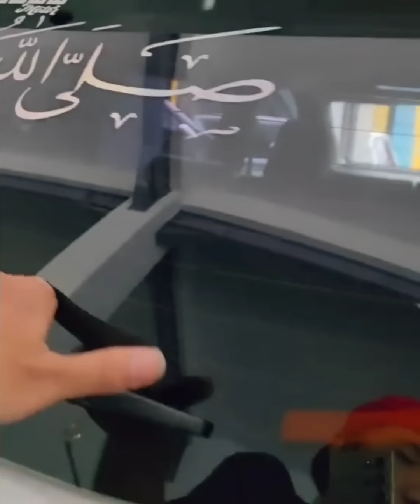🔴LANGSUNG DIKAWAL MUSTOFA KEPALA JENGGOT⁉️REVIEW MOBIL DI K-CUNK MOTOR KLIK SUBSCRIBER & COMMET‼️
🔴LANGSUNG DIKAWAL MUSTOFA KEPALA JENGGOT⁉️REVIEW MOBIL MURAH DI K-CUNK MOTOR KLIK SUBSCRIBER & COMMET‼️

💢𝗦𝗛𝗢𝗪𝗥𝗢𝗢𝗠 𝗞-𝗖𝗨𝗡𝗞 𝗠𝗢𝗧𝗢𝗥 𝗧𝗨𝗟𝗨𝗡𝗚𝗔𝗚𝗨𝗡𝗚

Simak video 𝗞-𝗖𝗨𝗡𝗞 𝗠𝗢𝗧𝗢𝗥 sampai selesai, jika berminat hubungi admin:

💢𝙬𝙝𝙖𝙩𝙨𝙖𝙥𝙥 𝘼𝙙𝙢𝙞𝙣 𝙊𝙣𝙡𝙞𝙣𝙚 :
✅𝙈𝙗𝙖𝙝 𝙩𝙤𝙝𝙚𝙧 : 𝟬𝟴𝟭𝟮-𝟯𝟱𝟰𝟴-𝟴𝟬𝟲𝟳
✅𝙎𝙖𝙞𝙧𝙞 : 𝟬𝟴𝟭𝟮-𝟭𝟳𝟵𝟵-𝟳𝟵𝟯𝟰
✅𝙉𝙖𝙞𝙛𝙪𝙡 𝘼𝙢𝙧𝙞 : 𝟬𝟴𝟭𝟯-𝟯𝟳𝟮𝟰-𝟱𝟲𝟬𝟳
✅𝙀𝙙𝙞 : 𝟬𝟴𝟭𝟮-𝟯𝟵𝟱𝟭-𝟯𝟰𝟴𝟬
✅𝙋𝙧𝙖𝙨𝙚𝙩𝙮𝙤 𝙊𝙠𝙖 : 𝟬𝟴𝟮𝟮-𝟱𝟳𝟲𝟴-𝟭𝟵𝟱𝟳
✅𝘼𝙧𝙞𝙥𝙞𝙣 : 𝟬𝟴𝟱𝟳-𝟯𝟮𝟴𝟰-𝟴𝟬𝟱𝟬
✅𝙒𝙖𝙝𝙮𝙪 𝙂𝙖𝙣𝙙𝙚𝙣 : 𝟬𝟴𝟮𝟯-𝟯𝟭𝟴𝟯-𝟰𝟯𝟰𝟰

💢𝙆𝙪𝙨𝙪𝙨 𝙠𝙤𝙢𝙥𝙡𝙖𝙞𝙣
✅𝙔𝙪𝙙𝙞

💢𝙆𝙪𝙨𝙪𝙨 𝙨𝙚𝙥𝙚𝙙𝙖 𝙢𝙤𝙩𝙤𝙧
✅𝙁𝙚𝙧𝙞 𝙢𝙚𝙡𝙪𝙣 :𝟬𝟴𝟱𝟳-𝟰𝟵𝟲𝟴-𝟭𝟬𝟵𝟮
✅𝙍𝙞𝙤 :𝟬𝟴𝟱𝟳-𝟱𝟱𝟵𝟬-𝟴𝟱𝟭𝟮